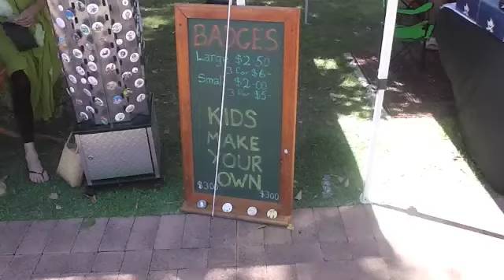The Wise Badger